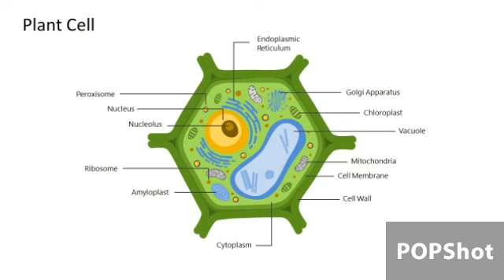The cell...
Cell image